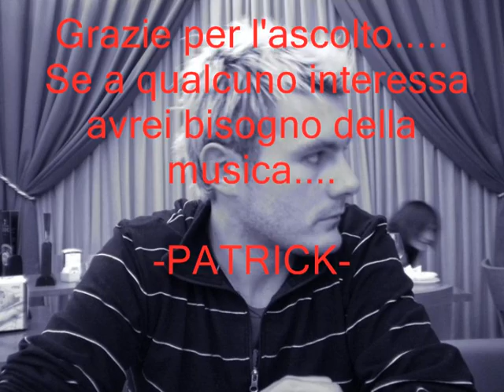Patrick Coucourde ANGELS (my new song)